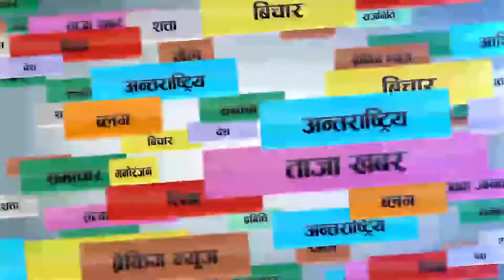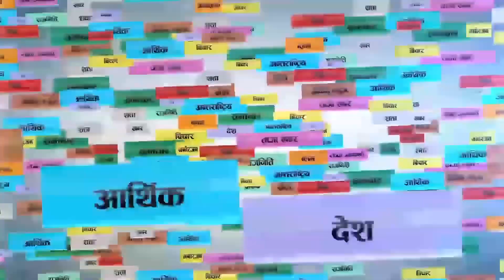‘प्रथम प्याब्सक प्रिन्सिपल फुटसल कप’ सम्पन्न, प्रथमलाई खसी पुरस्कार । Bal Kumar Gurung I ktmkhabar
केटिएम खबरको स्थलगत सम्वादमा कुराकानी गर्दै प्याब्सकका अध्यक्ष Bal Kumar Gurung ।
Guest:
Bal Kumar Gurung

Host:
Shyam Karki

Camera:
Ram Karki